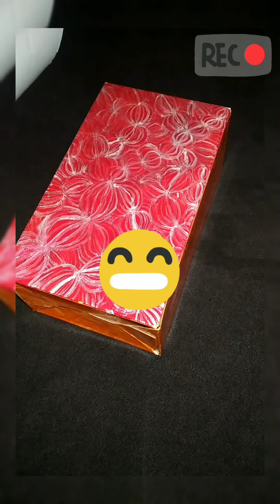Creating a mini closet/Craft kid#craft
Hi friends!